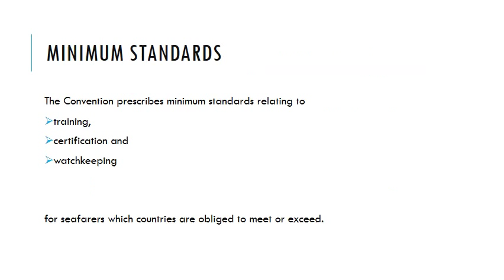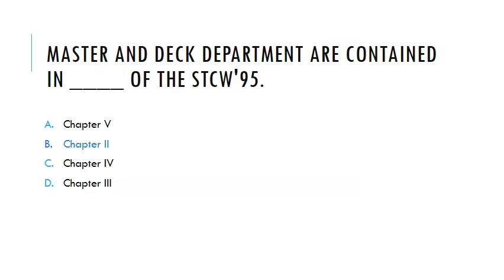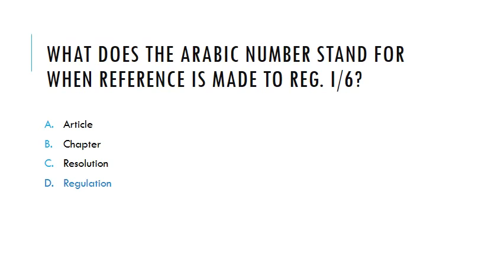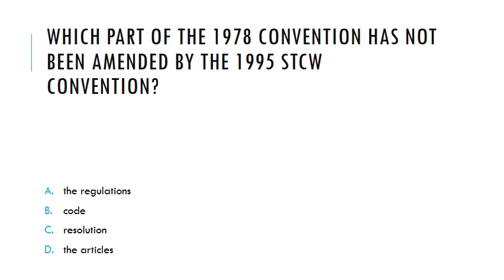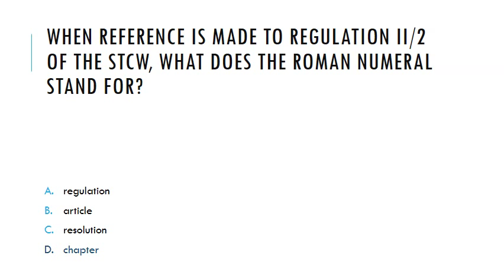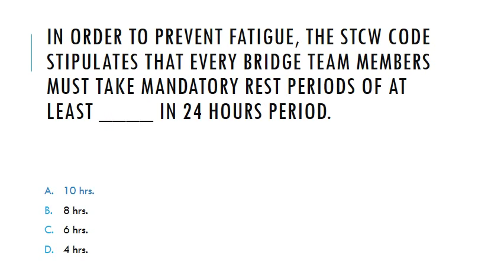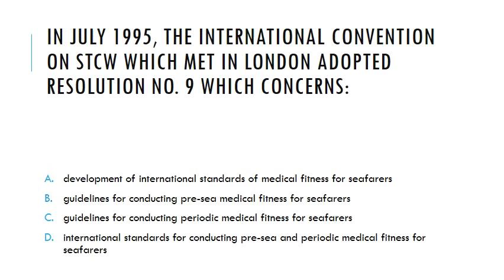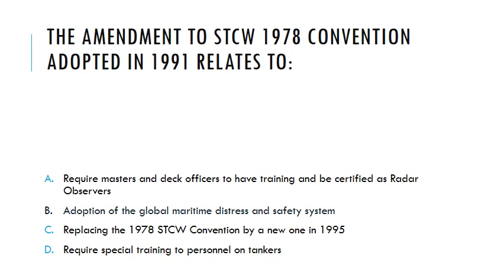STCW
STCW Standards of Training, Certification and Watchkeeping for seafarers.